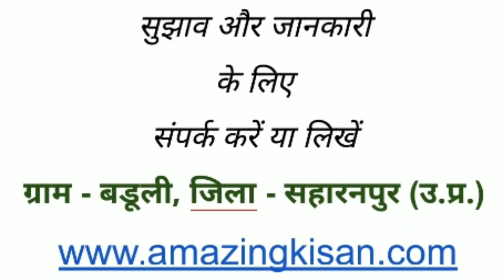95. आर्गेनिक खेती के लिए बनाए प्रोम और करे अच्छी कमाई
इस वीडियो में हमने अमेजिंग किसान फार्म पर प्रोम बनाए की विधि के बारे में बताया है।

Telegram पर अमेजिंग किसान ग्रुप से जुड़ने के लिए हमारी वेबसाइट देखें -